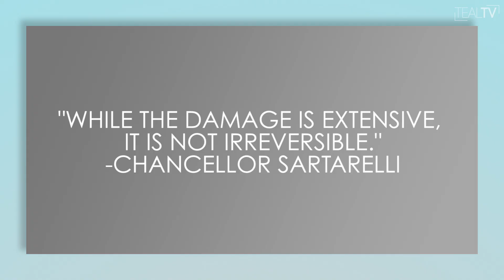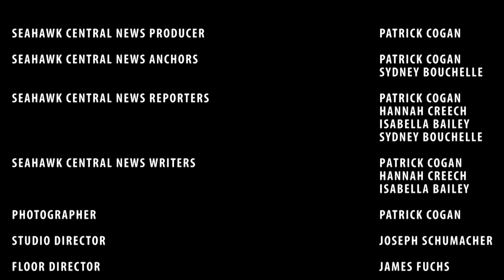The Florence Show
Hurricane Florence came and went, but Wilmington and UNCW are only just beginning to come back to normal after this powerful storm.